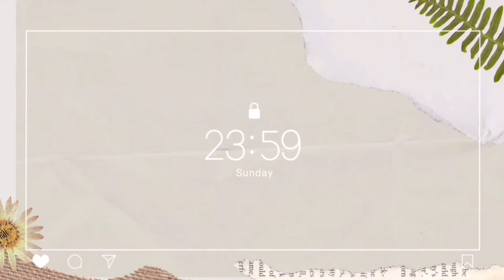Jung Il Woo in Chinese Drama " Lovers Lie "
Chinese Drama of Jung il Woo that we can look Forward!

Korean_Entertainment_Highlights

Korean Highlights

Special Thank you to the Following:
ChineseDrama.info

Titled: New Start
Artist: PICASONIC
Type of Music: Future Bass
Mood: Happy /positive vibes